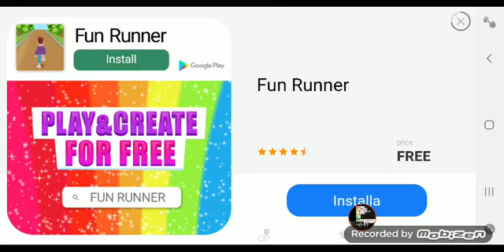fazendo coisas no chicken gun